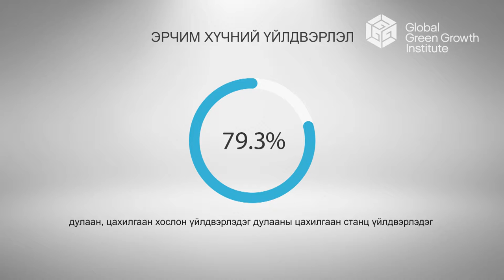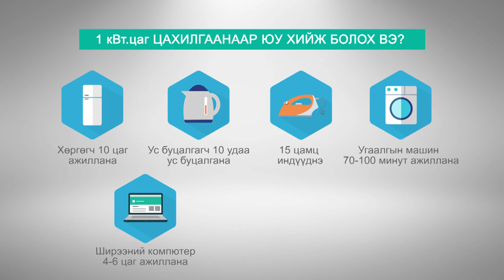GGGI Erchim huchnii une tsene